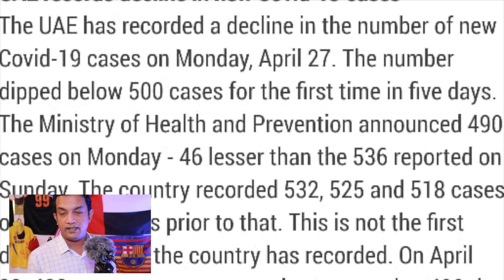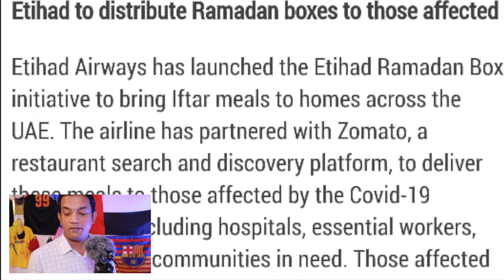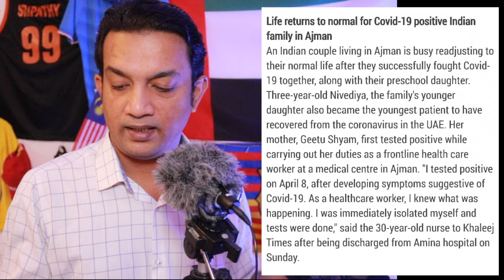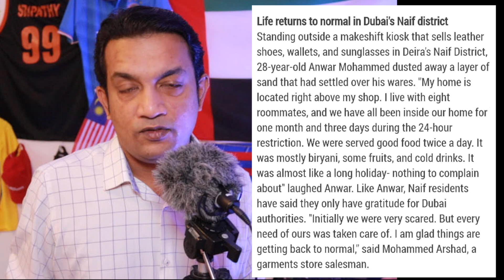UAE NEWS BULLETIN TODAY | 28th April 2020 | UAE UPDATES | DUBAI UPDATES | DUBAI TAMIZHAN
Cheers,

Yashi

uae,
uae news,
uae news bulletin,
uae updates,
dubai updates,
dubai tamizhan,
dubai news,
uae newspaper,
uae news english,
dubai news live,
dubai newspaper,
dubai news today accident,
dubai news today latest news,
dubai,
ramadan uae,
uae ramadan 2020,
uae ramadan song,
uae ramadan iftar,
ramadan uae 2020,
ramadan uae timings,
ramadan uae holidays 2020,
ramadan,
28th,
april,
2020,